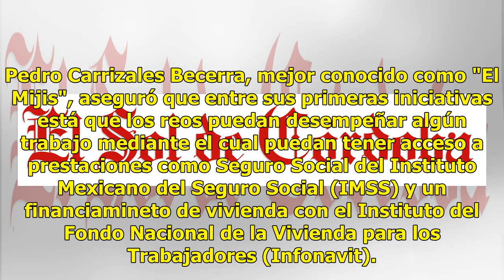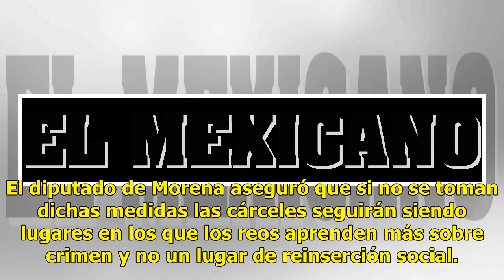Reos trabajarán para tener Seguro Social y crédito Infonavit: El Mijis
Pedro Carrizales Becerra, mejor conocido como "El Mijis", aseguró que entre sus primeras iniciativas está que los reos puedan desempeñar algún trabajo mediante el cual puedan tener acceso a prestaciones como Seguro Social del Instituto Mexicano del Seguro Social (IMSS) y un financiamineto de viviend...